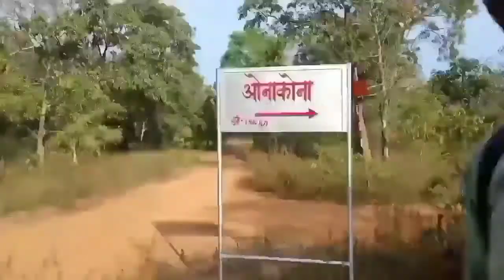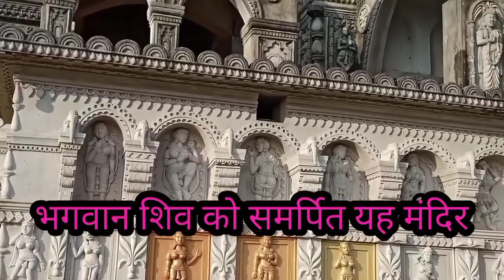Onakona Mandir, Gurur, Balod, chhattisgarh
ओनाकोना गंगरेल ((महानदी)) के डूबान में है। जहां समुद्र जैसा नजारा रहता है।

ओना कोना मंदिर आने वाले समय का सबसे खूबसूरत पिकनिक स्पॉट और पर्यटको का पहला पसंद होगा | ओनाकोना को पर्यटन स्थल के रूप में विकसित करने के लिए जिला प्रशासन जुट गया है। यह मंदिर बलोद के गुरूर विकास खंड के अंतर्गत आता है | यहा है भगवान शिब को समर्पित मंदिर |

ओना कोना मंदिर एनएच-30 मार्ग से रायपुर-बस्तर मार्ग मे रायपुर से लगभग 90 किलोमीटर की दूरी मे, धमतरी के 35 किलोमीटर की दूरी पर व बालोद से 50 किलोमीटर की दूरी पर स्थित है | एनएच 30 से पाँच किलोमीटर गाव की तरफ आंगे तो आपको पड़ेगा ओना कोना गाव |  इस गाव के नाम से ही मंदिर का नाम ओना कोना मंदिर पड़ा है |